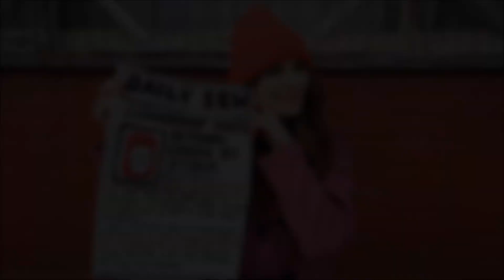'The Cornershop' Art Installation in Bethnal Green, London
In 2014 I, Lucy Sparrow, will be restocking an abandoned Cornershop in London with felt products. Each item- from the bean cans, to the cigarette packets, the chewing gum and the porn mags- will be made entirely out of felt: each item meticulously hand sewn, stuffed and priced by yours-truly. During the month-long installation The Cornershop will be visited by both local passers-by and art audiences, once inside the shop they can not only view the products, but can handle, and even buy them. They will also be able to watch live-sewing events, participate in workshops and can even be drawn into improvised performance works that make them reflect on our taken-for granted shopping behaviours. The installation will be accompanied by a series of making workshops. In addition to drop-in workshops for one and all, I will also offer more specialist workshops for the local community and the neurologically diverse communities. These workshops will mobilise power of crafting practices to engage individuals and connect communities. I need your help. I have applied for money from the Arts Council, but I need to match fund this. The money I raise here will go towards paying to rent the premises, and buying materials to stock the shop and fund the workshops. As I make the work I will document it all in a diary on my blog, I want to keep you all updated every step of the way with photos and progress videos. A live 'felt cam' will stream all the events, meaning even if you can't be in the cornershop you can see what is going on. Join me on this amazing journey and watch The Cornershop grow before your very eyes. Every person who pledges support money will get a VIP invite to The Cornershop and their names on the list of contributors in the exhibition catalogue.